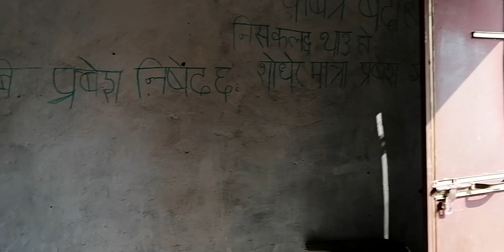गाउँ ठाउँ दुर्गम बस्तीमा पनि प्रभुको आराधना सेवा रोकिएको छ।।Ps.Gobinda Praja||JAYMASHIH TV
LORD'S SERVICE IN NEPAL VILLAGE AND TOWN
JAYMASHIH TV